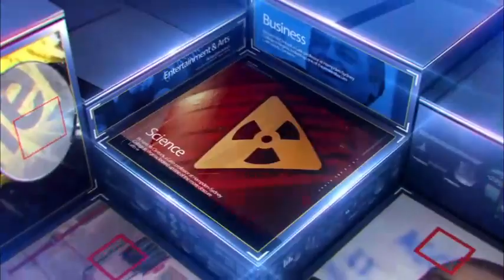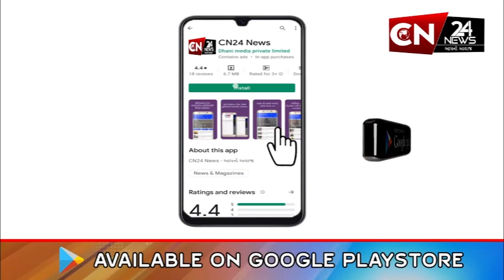રાષ્ટ્રીય : G-20 સમિટમાં સાઉદી ક્રાઉન પ્રિન્સ રહી શકે છે ગેરહાજર